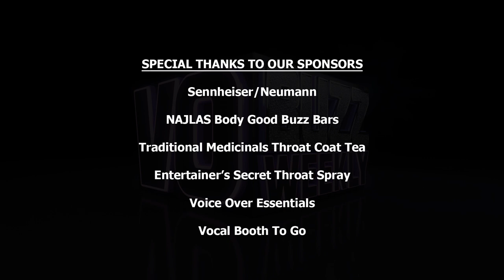Acting, Voice Over Actor & Master Magician, Steve Valentine PT2 - Uncharted, Dragon Age EP234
Chuck and Stacey’s conversation continues with award-winning, world class magician, actor, writer and producer, Steve Valentine known for shows like Crossing Jordan, I’m in the Band, Turbo Fast, Mr. Peabody and Sherman and the movie, The Walk as well as video games Dragon Age and Uncharted. He’s thrilling audiences in Los Angeles with his incredible one-man show, Life and Other Deceptions.

Steve talks about the kinds of characters he is drawn to playing, trying to never limit himself and overthink it. He shares what recording the Dragon Age video game taught him, explains how he got the role of Alistair and why he loves the character. Hear the story of how both Chuck and Steve were responsible for bringing the character of Derek Jupiter to life in I’M IN THE BAND on Disney XD.  Steve shares what he thought the first time he heard the singing voice for Derek, sung by Chuck Duran, with songs written by David and Stacy Wilde. Check out I’M IN THE BAND band performances like Band Van, Face Down In A Plate of Nachos and Weasel Rock You on YouTube.

Chuck explains the importance of using the right microphone for recording and Chuck and Stacey go on to express appreciation for their mic sponsor, Neumann Sennheiser. Steve tells the sweet story of how he orchestrated proposing to his wife on the set of I’M IN THE BAND and shares some ups and downs of writing for television projects and executive producing as well as one of his most recent series he wrote that is slated for TNT. Watch some more incredible close-up magic by Steve,  hear some vocal health tips from Chuck and some final parting words of wisdom and encouragement from Steve.

Follow everyone on Twitter @vobuzzweekly @demosthatrock @staceyjaswad @stevevalentine and on Instagram @vobuzzweekly @staceyjaswad @stevevalentine